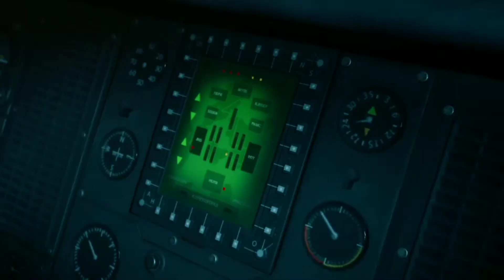FINAL FANYASY VII REMAKE: TRAIN GRAVEYARD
Train Graveyard